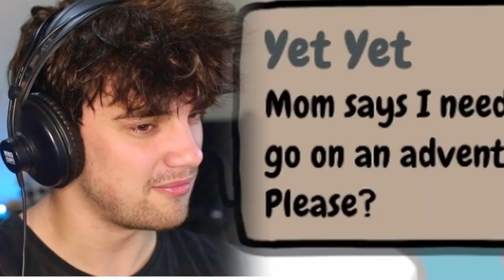The QUEEN has decided | part 1| inside edition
If you're looking for a cute game to play with your friends, be sure to check out SORT THE COURT! This game is sure to test your strategic skills and your ability to think on your feet.